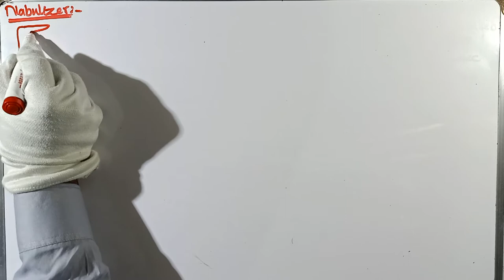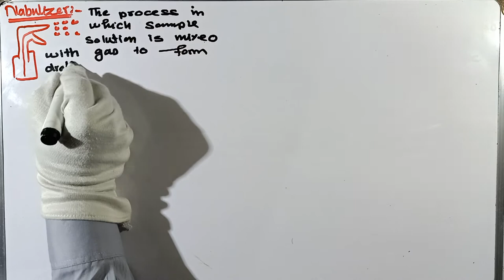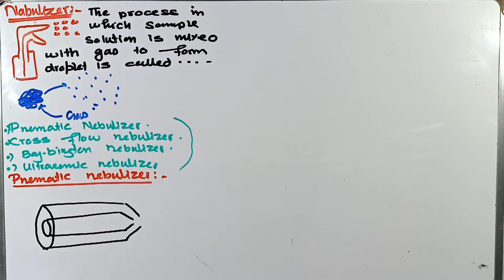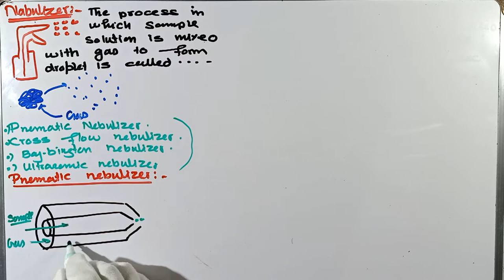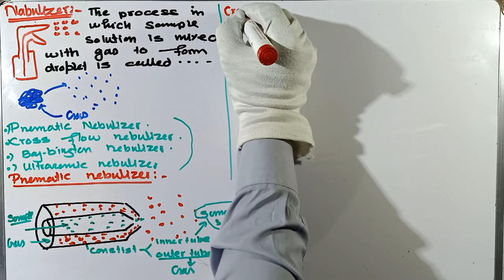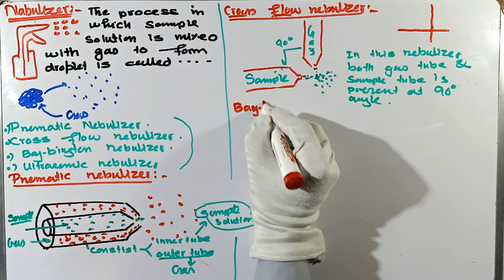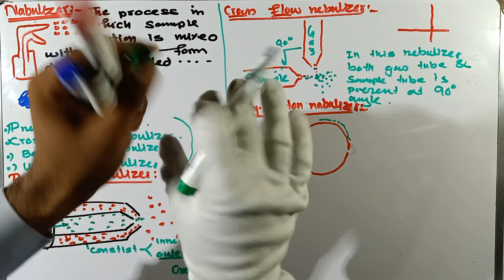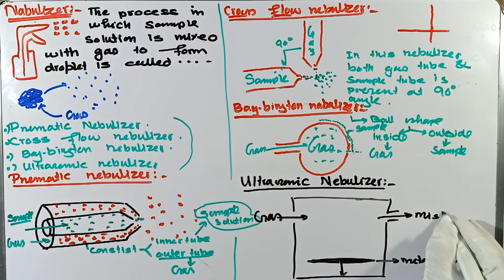nebulizer in atomic absorption spectroscopy | different types of nebulizer | instrumentation of AAS